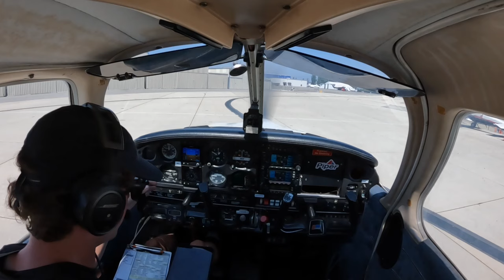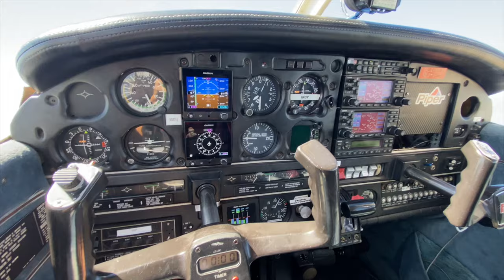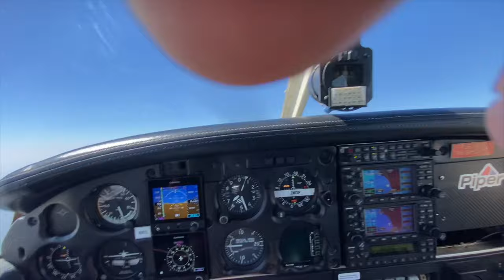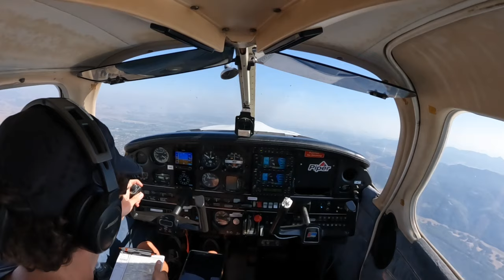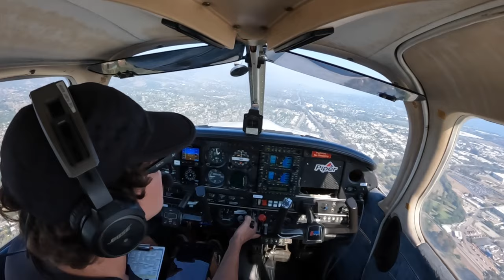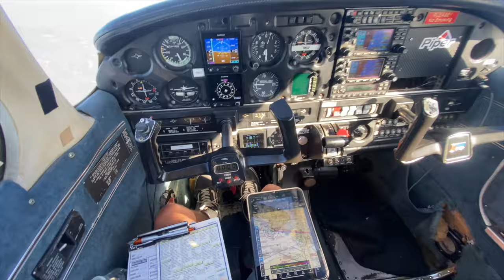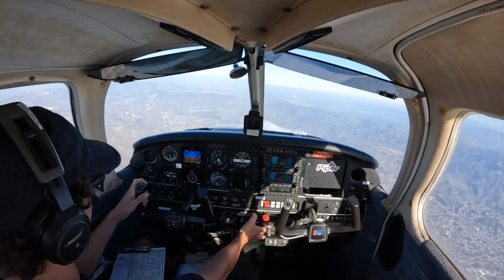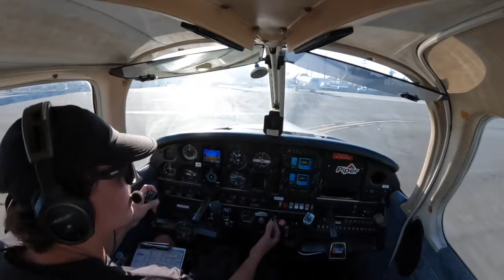Student Solo Cross Country Flight (Van Nuys, California)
Week five of flight training at Van Nuys Airport. Cross country flight from Van Nuys to San Luis Obispo, Santa Barbara and back. My communications are far from perfect but I'm working on it. My ppl check ride is in two weeks, wish me luck! Aircraft type Piper Archer II.